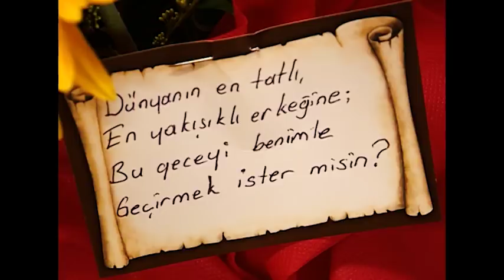Akasya Durağı - Murat Tuğçe'yi Haftasonları Bir Kadınla Mı Aldatıyor?